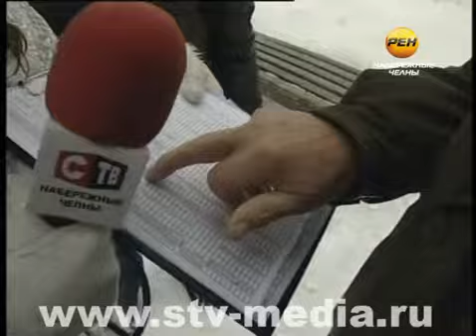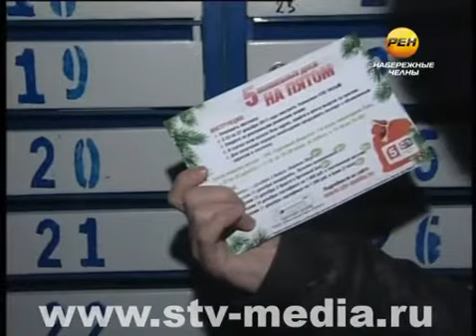Пять волшебных дней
Странная парочка -- на улицах города. Если посреди бела дня к Вам обратится за помощью Снегурочка, которую сопровождает телеоператор -- не удивляйтесь. Это наш Холдинг «СТВ-МЕДИА» организовал новогоднюю акцию «Пять волшебных дней».